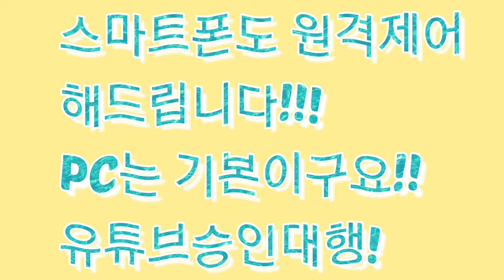스마트폰도 원격제어해드립니다!!! PC는 기본이구요!! 유튜브승인대행!